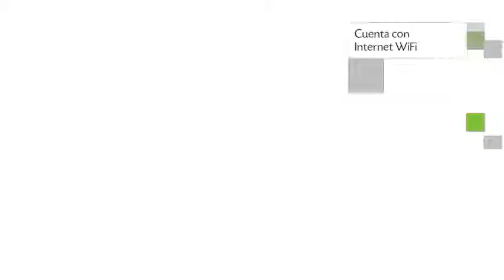Apartments Center Madrid, Apartamento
Apartments Center Madrid presenta 13 habitaciones con tetera/cafetera, ducha y aire acondicionado. La propiedad de Apartments Center Madrid se encuentra enclavada en Calle de los Jardines 16. Los huéspedes de Apartments Center Madrid le dispensaron una puntuación de 8.2.